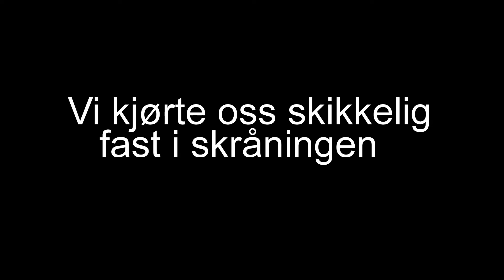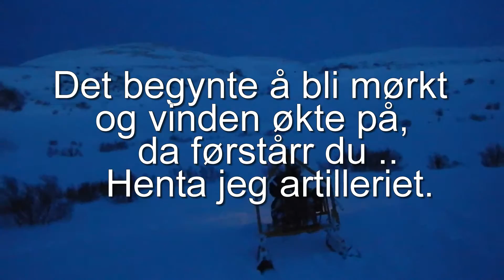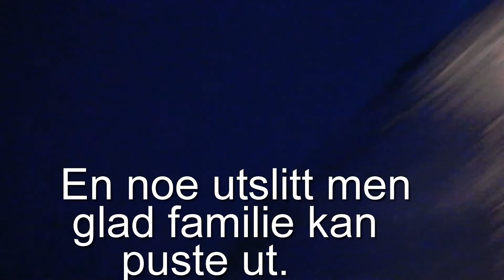Påskekrim (trim)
Påskan 2016
En liten hverdagsdokumentar.
Vi kjørte oss skikkelig fast med snøscooter.